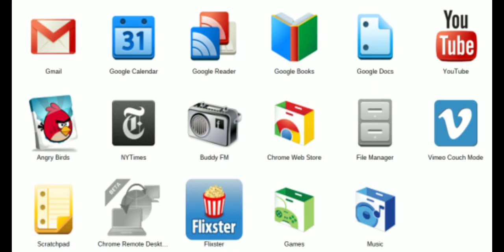Google Chrome angry birds anti-piracy screen